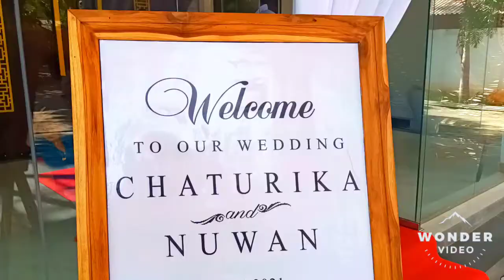CHATHURIKA & NUWAN wedding arraingment nuwaraeliya mal ambalantota ... නුවරඑළිය මල් අම්බලන්තොට